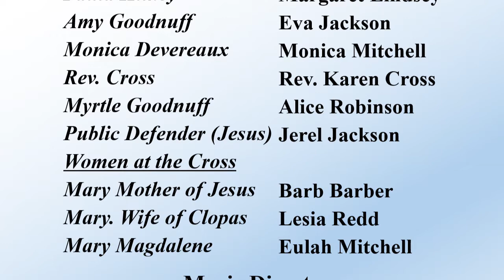Jess Goodnuff - List of Cast and Musicians